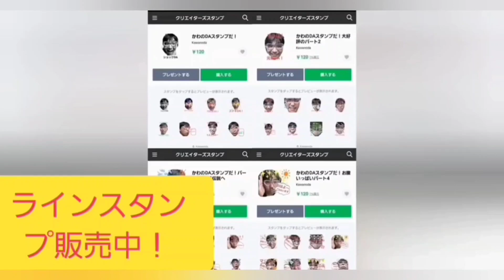FMふっかちゃんかわのDAのふっかいい話オープニングNG版！